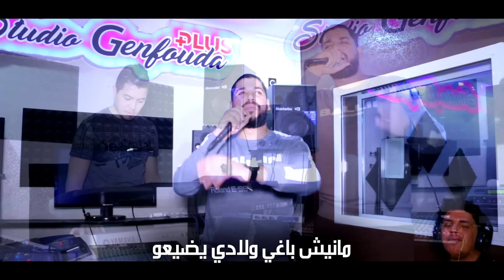Fethi Manar - Nriski Chkoun 3tani - Avec Amine La Colombe - ( Clip Studio 2019)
Fethi Manar - Nriski Chkoun 3tani مالقيتهاش ساهلة

Percussion: Mokhtar Boumelah
Camera Et Montage: Rami Zaoui
Studio: Ganfouda +

Abdelfetah Maghraoui connu sous le nom Cheb Fethi Manar, est un chanteur de Rai Algérien il a Débuté en  2010 et a connu son premier succès en  2014 avec la chanson  zahri m3a machakil.